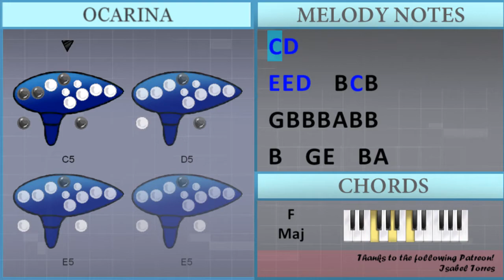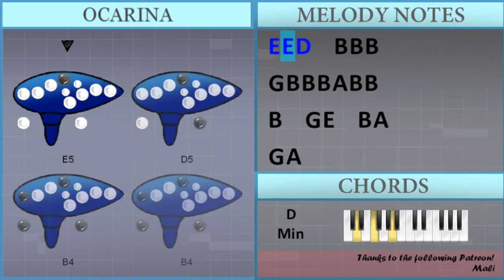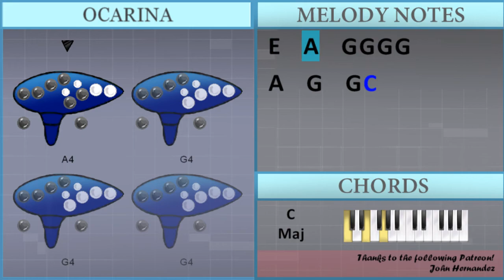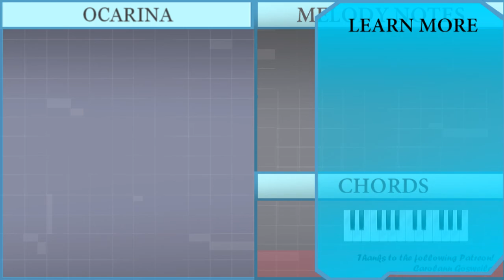SUPER EASY: How to play Kiss Me More by Doja Cat ft SZA on 12 Holes Ocarina (Tutorial)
The easiest way to learn how to play Kiss Me More (SUPER EASY) by Doja Cat ft SZA on the 12 holes ocarina. It's a ocarina tutorial for Kiss Me More (SUPER EASY) by Doja Cat ft SZA.

EasyOcarinaLesson teaches you to play the your favorite instrument, through easy and simple animation so that you too can learn how to play Kiss Me More (SUPER EASY) by Doja Cat ft SZA on the 12 holes ocarina easily. A ocarina tutorial with visual animation graphic.

Chords of  arrangement:
D Min   G Sus 4   G Maj   C Maj   F Maj   F Maj   E Min   D Min
G Sus 4   G Maj   C Maj   F Maj   F Maj   E Min   D Min   G Sus 4
G Maj   C Maj   F Maj   F Maj   E Min   D Min   G Sus 4   G Maj
C Maj   F Maj   F Maj   E Min   D Min   G Sus 4   G Maj   C Maj
F Maj   F Maj   E Min   D Min   G Sus 4   G Maj   C Maj   F Maj
F Maj   E Min   D Min   G Sus 4   G Maj   C Maj   F Maj   F Maj
E Min

Melody notes of :
F4 C5 F4 C5 F4 C5 F4 C5
F4 C5 F4 B4 F4 B4 F4 B4
E4 B4 E4 B4 E4 B4 E4 A4
E4 A4 E4 A4 E5 D5
B4 D5   B4   G4 A4
B4 D5 B4 B4   G4   A4
C5 D5
E5 E5 D5   B4 C5 B4
G4 B4 B4 B4 A4 B4 B4
B4   G4 E4   B4 A4
G4 A4 C5 D5
E5 E5 D5   B4 B4 B4
G4 A4
A4 G4 G4 E4 E4   A4 G4
G4 E4 E4   A4 G4 G4 E4
E4   A4   G4 G4 G4 G4
A4   G4   G4 C5 B4 G4 E4